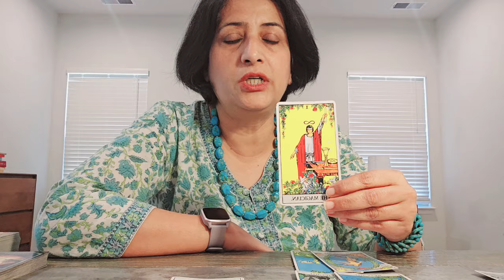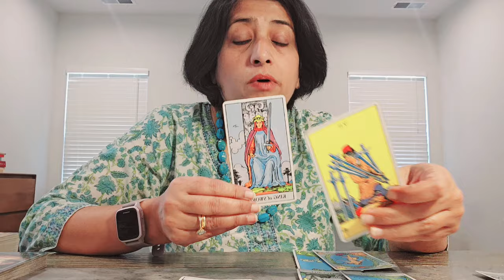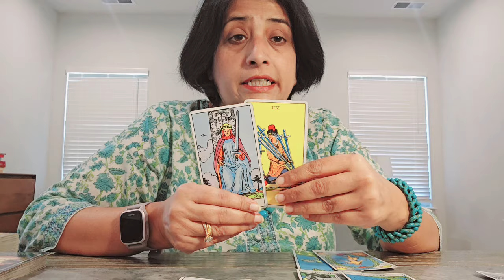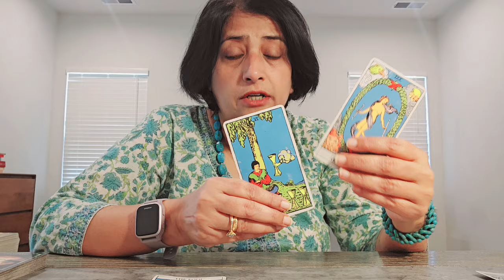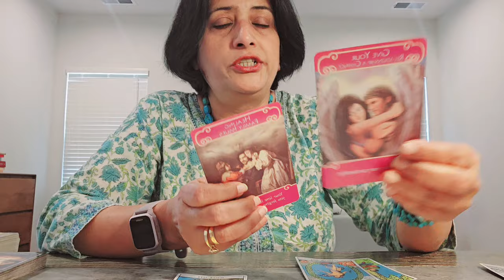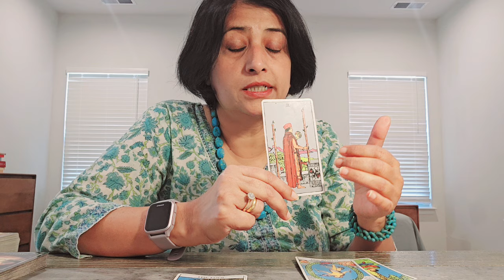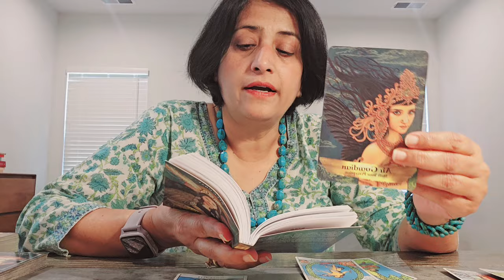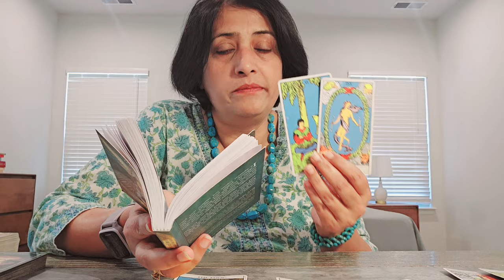Pisces Next Ten Days: Change the way you think and it changes the whole reality (21st-31st)